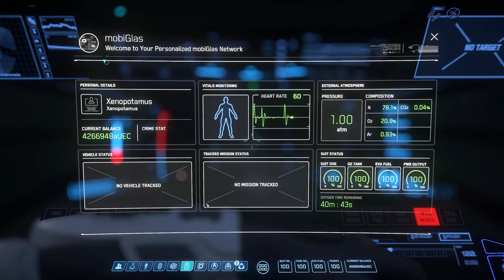Star Citizen / XenoThreat 1 / v3.14.1